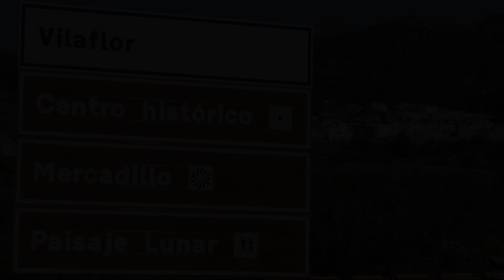Hotel German, Tenerife, Spain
About Property:
Hotel German is a popular choice amongst travelers in Tenerife, whether exploring or just passing through. The property offers a wide range of amenities and perks to ensure you have a great time. Take advantage of the property's private check in/check out, ticket service, Wi-Fi in public areas, airport transfer, car hire. Each guestroom is elegantly furnished and equipped with handy amenities. Entertain yourself with the property's recreational facilities, including hiking trails, fishing, horse riding. Convenience and comfort make Hotel German the perfect choice for your stay in Tenerife.
Searching For
1. Hotel German - Tenerife
2. Hotel German - Tenerife Virtual Tour
3. Hotel German - Tenerife Rooms
4. Hotel German - Tenerife Amenities
5. Hotel German - Tenerife Videos
6. Hotel German - Tenerife Offers
7. Hotel German - Tenerife Deals
Audio Credit:
Track Title: Reasons To Hope
Artist: Reed Mathis